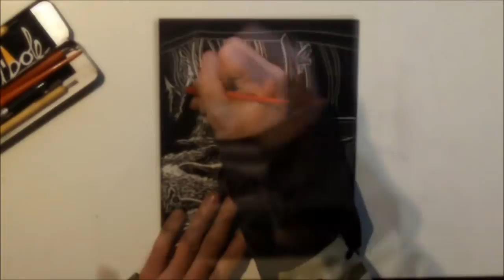Scratchboard Process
This is an 8"x 10" scratchboard panel created by artist Andrew John Mullen.